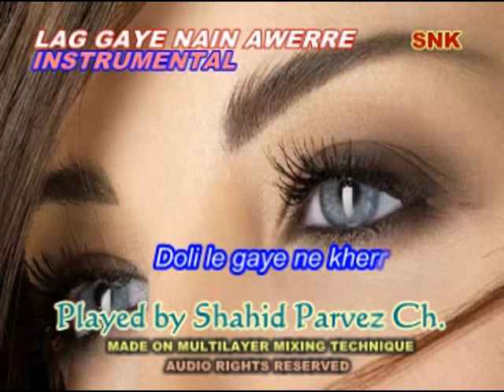LAG GAYE NAIN AWERRE INSTRUMENTAL BY SHAHID PARVEZ CH